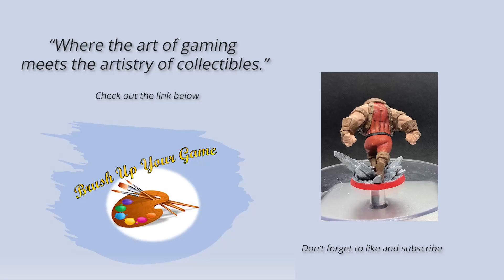Juggernaut - Marvel United - Quick Paint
A painting video of Juggernaut from Marvel United